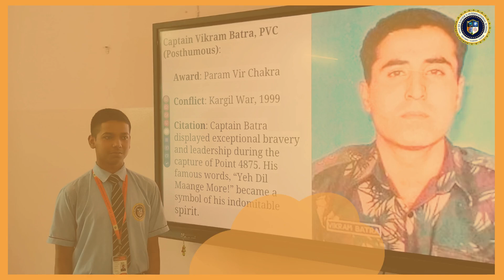GGCET ST Xavier's International School, Dh,Jh.STD 6 to 8 multimedia presentations on VEER GATHA 4.0.